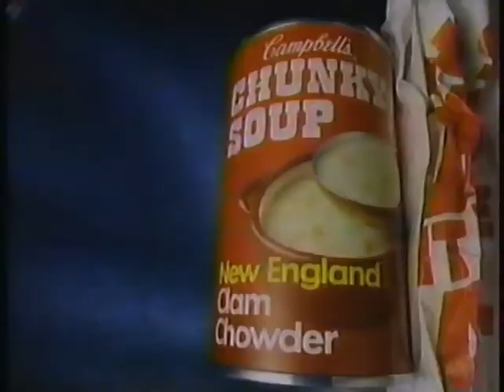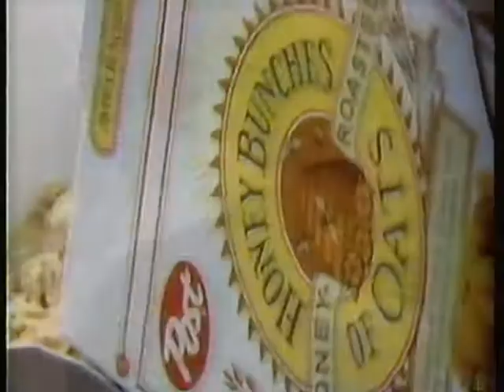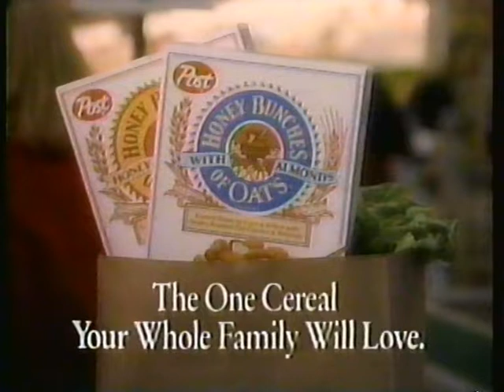CBS Commercial Break - February 26th 1993 - Part 3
Here is the third commercial break during The Wizard Of Oz

1.The Wizard Of Oz Sponser
2.Campbell's Chunky New England Clam Chower Soup
3.Keebler's Chips Deluxe
4.Tylenol Sinus
5.Honey Bunches Of Oats
6.The Little Mermaid and the Teenage Mutant Ninja Turtles Promo
7.Nissan Los Angeles Open Promo